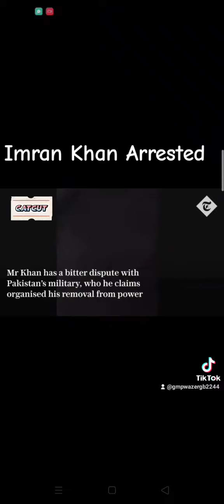Imran Khan has been Arrested by naib today